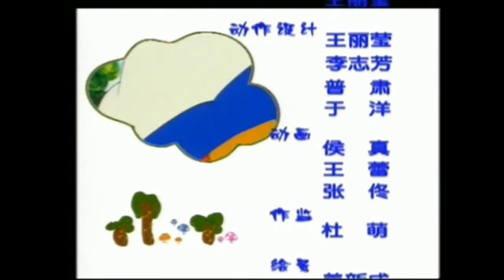《财宝小狐狸》02